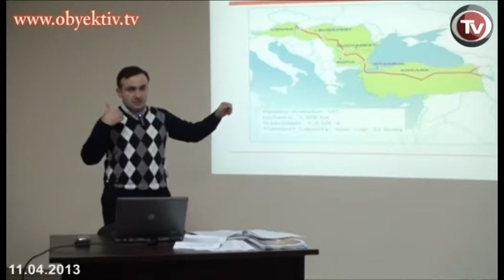OFFICE OF FREE THOUGHT UNIVERSITY SHUT DOWN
On April 11th employees of the prosecutor general's office arrived at the office of the Free Thought University (Azad Fikir Universiteti or AFU), sealed the door and closed the office down. Directors of the organization were summoned to the prosecutor's office.
AFU is an alternative education project implemented by the Ol! Movement, which is very popular amongst progressive youth. As stated on its website, AFU's mission is to provide an environment where the youth can freely get together, develop their knowledge, acquire democratic values, share their experience, in short enrich their student life. Twice a week the office of the AFU hosted interactive lectures, film screening events, literary discussions, book presentations and debates.
In its statement regarding the case, the Prosecutor General's Office noted that Ol! Movement has breached several provisions of NGO law- functioned without proper state registration, failed to provide relevant agencies with necessary reports and received illegal foreign funds. Prosecutor's Office has also alleged that the founders of Ol! and N!DA Movements were the same persons.